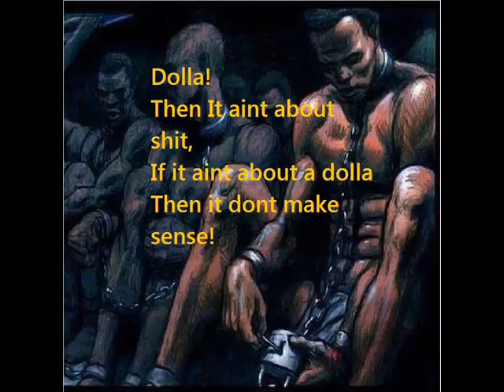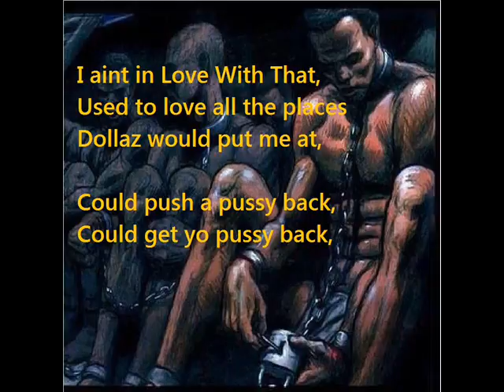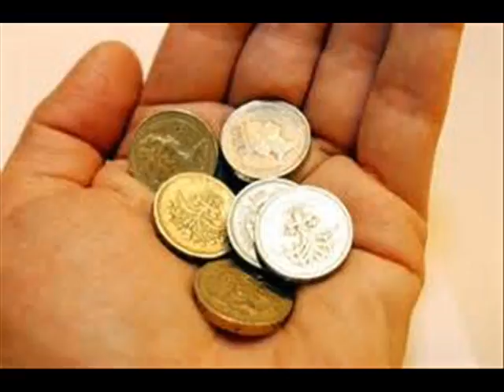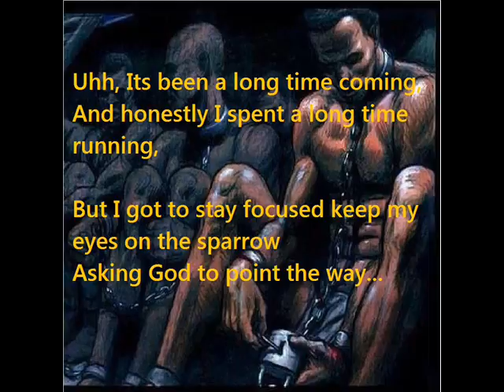Da-kiid Hobbz- Dollaz(Lyrics and Collage) ft Prime prod. by JetHale Jilla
Da-kiid ft Prime performing a banger! Dont sot much to pay attention SHARE! LIKE! SUBSRIBE!!